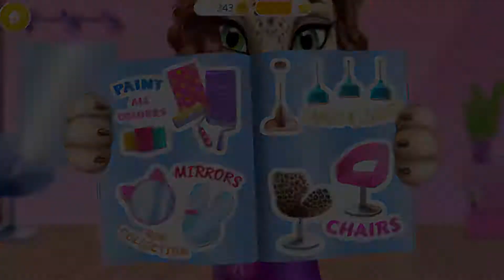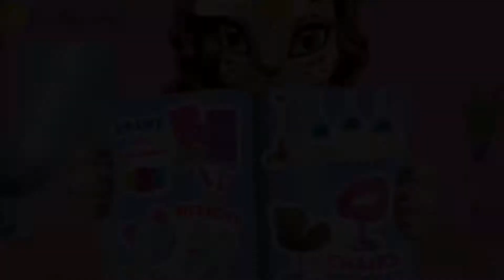Fun Animal Care - Amy's Animal Hair Salon - Cute Cats Style Hair & Makeovers Gameplay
Animal style icon Amy the leopard opened a Hair Salon! Meet her first fluffy cat clients and help them get their dream hair and fashion makeovers! Wash, brush, curl, straighten, color and style kitties’ beautiful hair! Dress the kitties up in colorful trendy clothes!

But first, help Amy get ready! She should look flawless in front of her cat clients. Choose a perfect hair updo and dress her up in pretty hairstylist outfits! Don’t forget to decorate the Salon! Paint the walls in hot colors, add some fun patterns and style with adorable cat-, bunny- or diamond-shaped mirrors!

Edgy cat Roxy is ready for extreme makeovers! Bleach, cut, straighten or curl her hair! Go wild with those hair colors! Pink, orange, blue or maybe green? Dress up Roxy in cool trendy clothes. That’s really a rocking makeover!

Lisa is the cutest baby kitty with beautiful ginger fur. But her hair is so messy! Let’s help Lisa get her dream hair and outfit makeover! Curl, braid and dye the kitten’s hair in rainbow colors! Choose the cutest clothes with unicorn, cupcake and flower prints!

Pearl, the squishy white kitty with the most unique eyes, also wants to change her style! Take care of her beautiful silky hair and make it shine! Create crazy curls, make highlights or dye her hair in extreme colors! Find a perfect outfit to match Pearl’s new hairstyle!